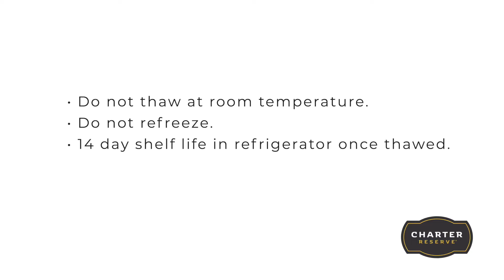Charter Reserve® Boneless Pork Prep